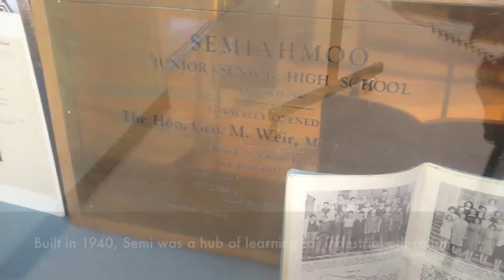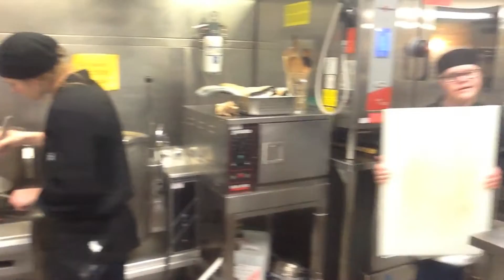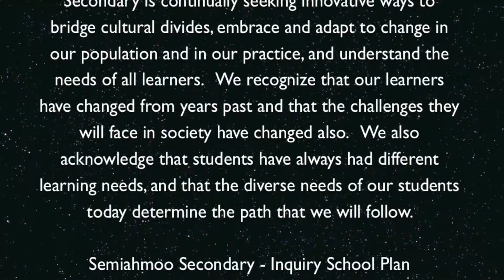Welcome to Semiahmoo Secondary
Semiahmoo Secondary in South Surrey/White Rock, BC CANADA!